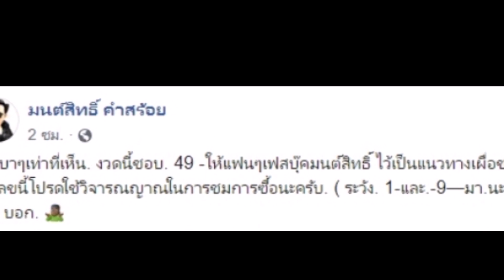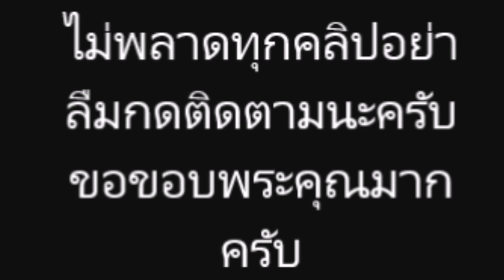มาแล้ว! มนต์สิทธิ์ เผยเลขเด็ดเลขปัง ตัวไหนกำลังมา จัดไป เบาๆ กี่ใบนับดู ชุดใหญ่